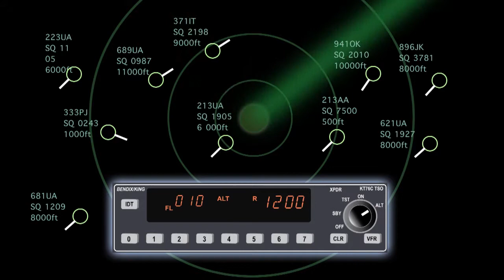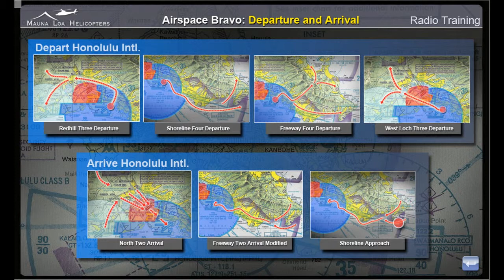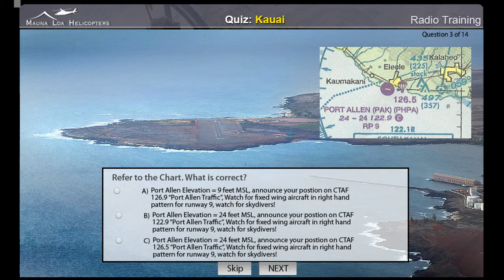Racoon - Helicopter Pilot Communication Trainer - by Mauna Loa Helicopters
Practice radio communication and improve your skills. Learn how to fly in Honolulu Class Bravo Airspace. The Racoon Trainer contains a comprehensive ground school program, hundreds of key landmark aerial photos. real cockpit recordings and video introductions. Produced by Mauna Loa Helicopters Flight School, Hawaii.